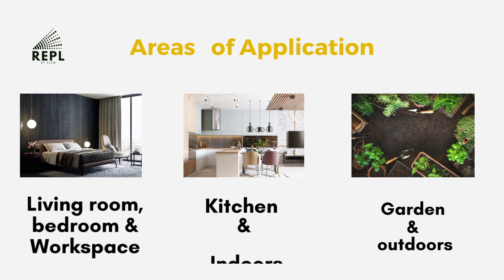Elem Repl Cockroach Repellent | Elem India